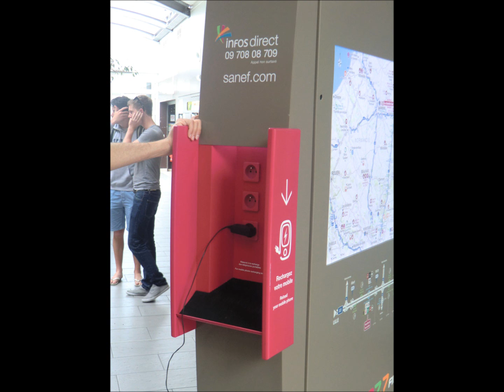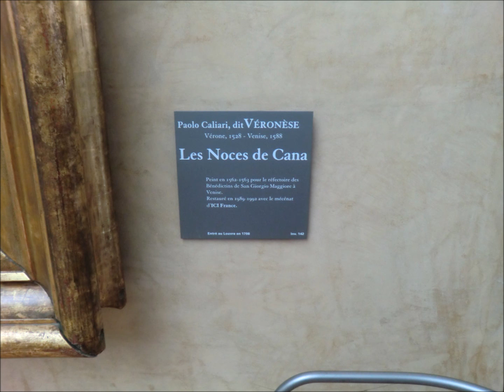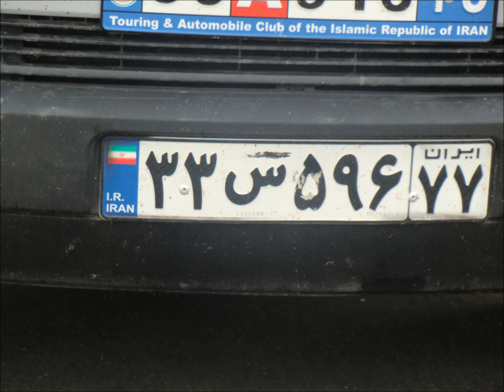Paris, France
In the summervacation I was in France. I've made there very nice pictures of many things there! It's one of my hobbies. :) So, the video is now uploaded in the winter but I think that's no problem.

*No sound, sorry about that.
*All the pictures are of me.